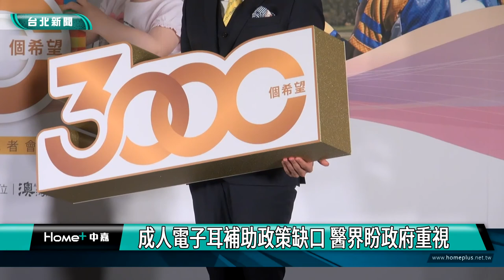台北|醫療|成人電子耳補助政策缺口 醫界盼政府重視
人工電子耳在台30年，造福重度聽損者重返有聲世界，但目前健保政策只針對18歲以下全額給付單耳的人工電子耳，成人的重度聽損患者往往因為植入經費龐大而延遲治療，因此醫界也呼籲政府能重視這個議題，讓成人聽損者透過治療能重返職場發揮專長，也能預防年長者失智症的問題。